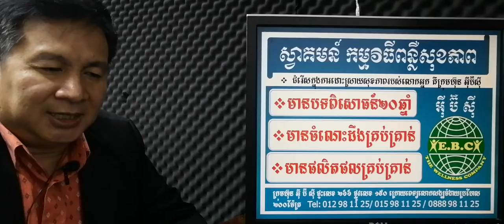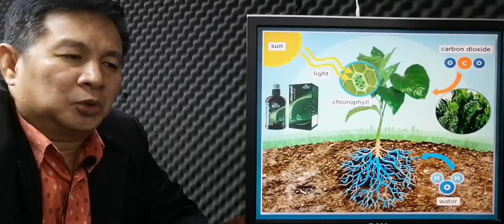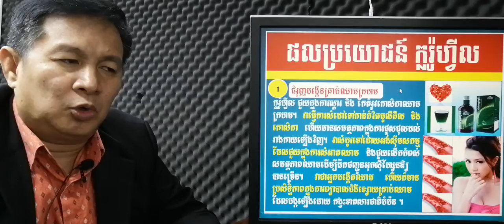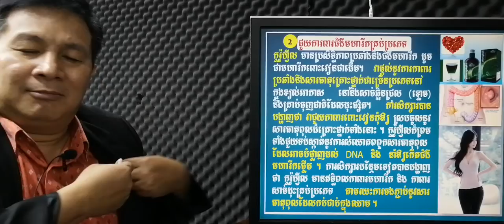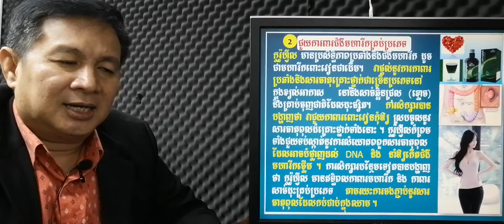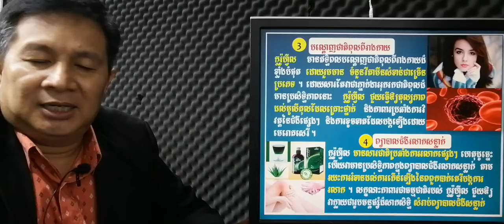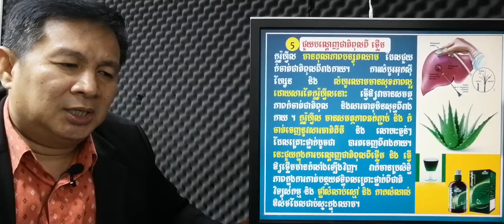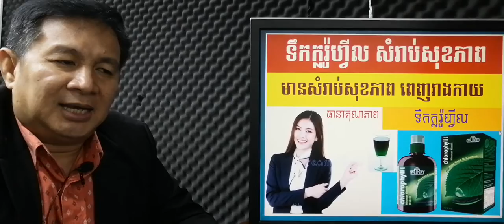EBC ពន្លឺសុខភាព - បើមិនសំអាតជាតិពុលក្នុងឈាមទេ ប្រយ័ត្នខូចថ្លើមនិងខូចតំរងនោម - English (Pang Leehouv)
បើមិនសំអាតជាតិពុលក្នុងឈាមទេ ប្រយ័ត្នខូចថ្លើមនិងខូចតំរងនោម ពន្យល់បកស្រាយដោយលោកគ្រូ ប៉ាង លីហ៊ៅ (Pang Leehouv) តំណាងក្រុមហ៊ុន អ៊ីប៊ីស៊ី (EBC)